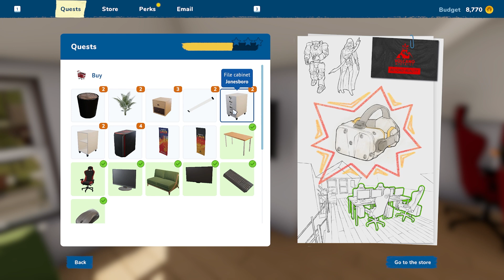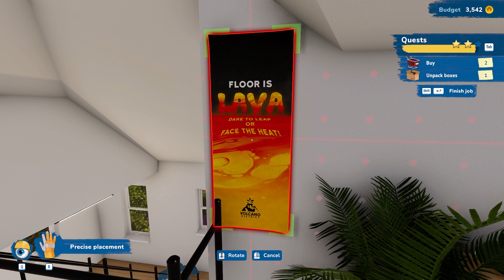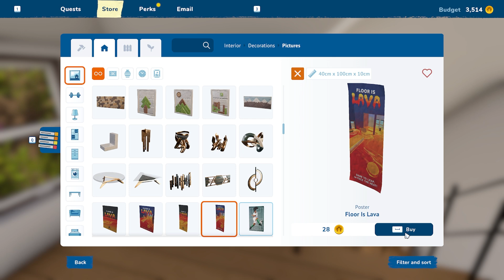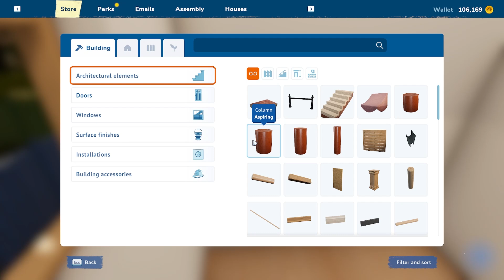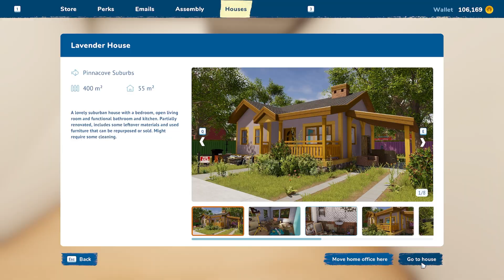House Flipper 2 - part 18 : The floor is Lava challange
House Flipper 2 on PC